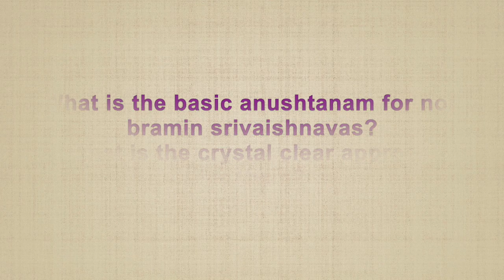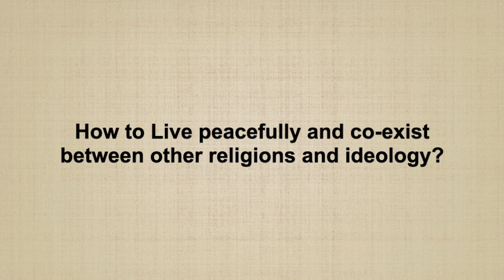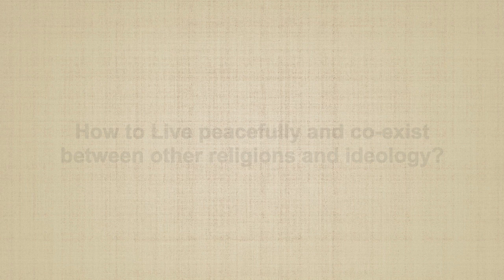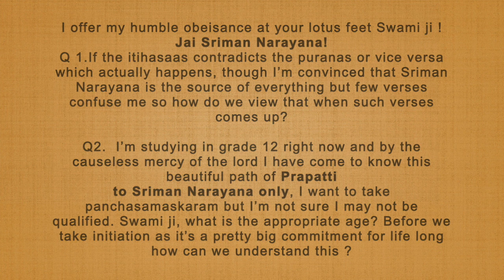Q&A Session 11 Sri Dhanurdasa Ramanuja Jeeyar Swamy Eramanusan Innarul Jan 30 2022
How to Live peacefully and co exist between other religions and ideology?
About PanchasamskAram & Prapaththi.
Does Sri vaishnavam deal with worldly life (like darma artha kama) or does it only focus on moksham?
Isn't ashtakshari enough for us? Why we have to chant or know about dwaya mantra?
"What is the basic anushtanam for non bramin srivaishnavas. What is the crystal clear approach for them.